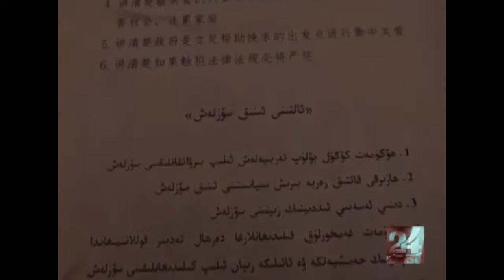Crackdown against the Aeyghor Muslims | ایغورمسلمانوں کے خلاف کریک ڈاؤن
Crackdown against the Aeyghor Muslims
 | ایغورمسلمانوں کے خلاف کریک ڈاؤن